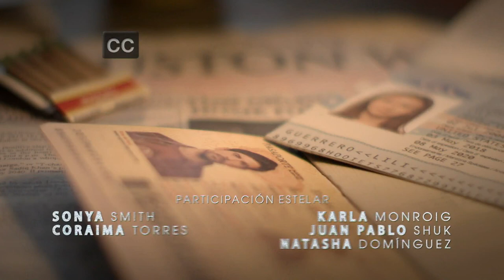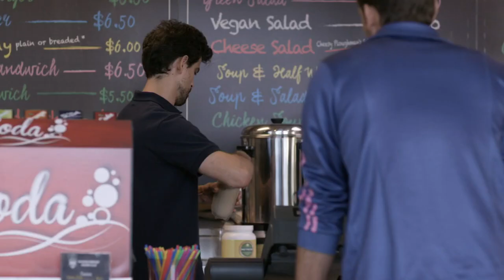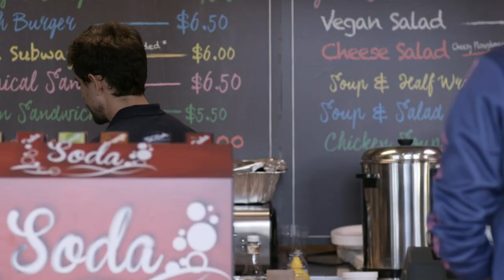Mi Familia Perfecta | Capítulo 49 | Telemundo Novelas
Video oficial de Telemundo Novelas Mi Familia Perfecta. El entrenador se entera que Marisol trabaja en la calle, porque Andrea la sacó del club bajo amenazas y trama un plan, para reincorporarla.

Una familia muy disfuncional demostrará que unida podrá superar todos los obstáculos que atraviesan los inmigrantes en la realizacioón del sueño Americano